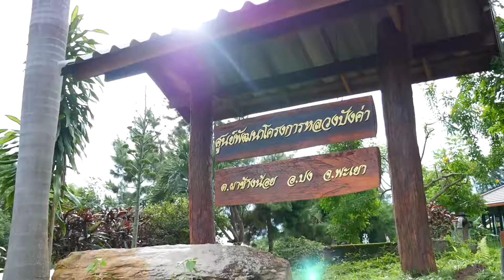ศูนย์พัฒนาโครงการหลวงปังค่า จังหวัดพะเยา